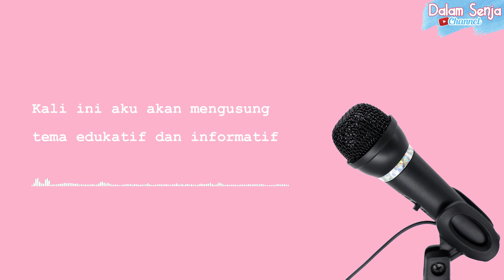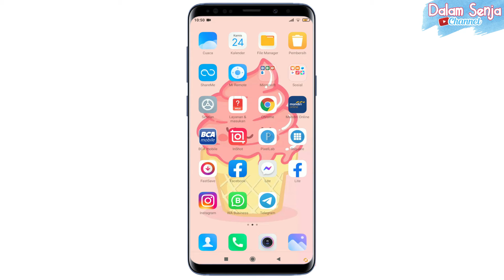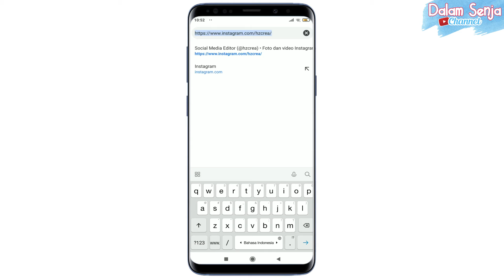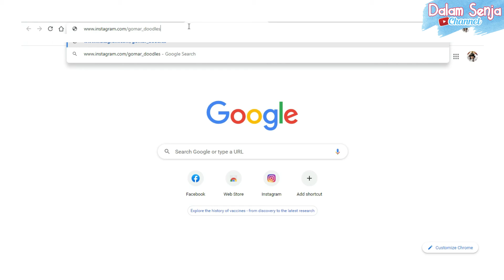Cara Salin Link Instagram Kita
Video ini tentang cara menyalin link instagram kita sendiri, kali ini aku akan share dengan dua cara yaitu melalui hp dan melalui komputer. Bagi sebagian orang mungkin masih ada yang bingung bagaimana cara mengcopy link instagramnya, atau bahkan ada yang belum tahu dimana letak link URL instagram profilnya. Terlebih jika melalui aplikasi di smartphone yang gak langsung kelihatan link URL tersebut. Nah kali ini aku mau kupas secara sederhana cara salin URL instagram milik kita sendiri ini agar bisa kalian praktekkan dengan gampang banget. Jika masih ada yang bingung atau kendala bisa langsung komen di bawah yaa...

Mohon maaf apabila ada kesalahan pada penulisan/video :)